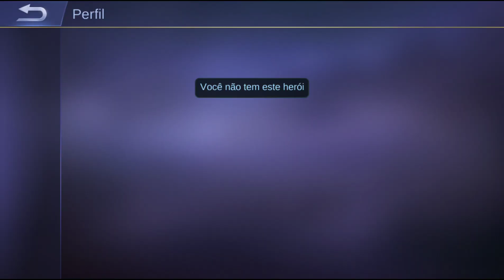NOVO EVENTO POR DIAMANTES